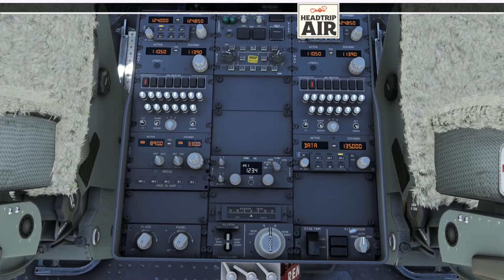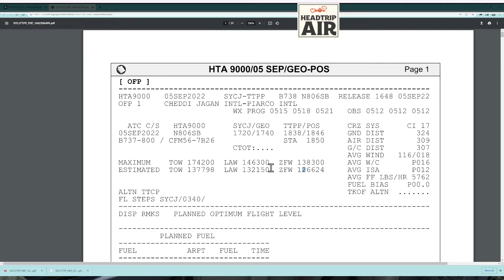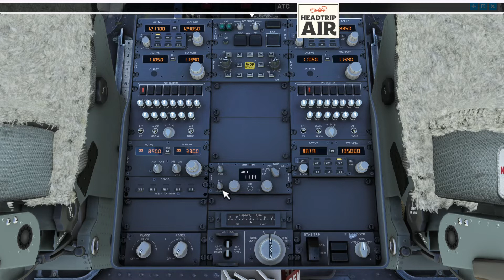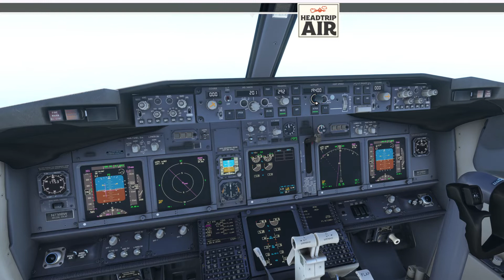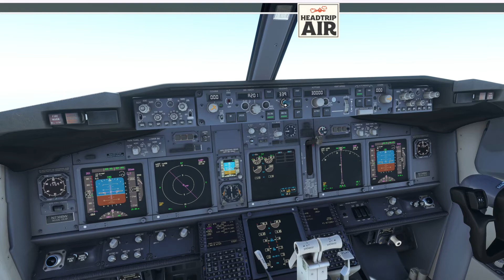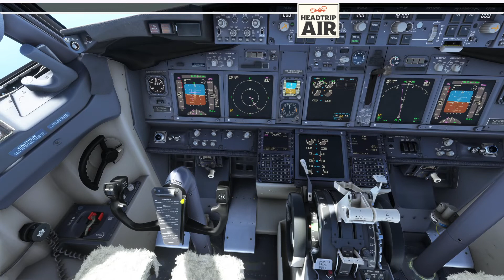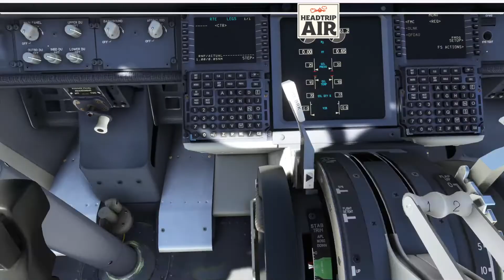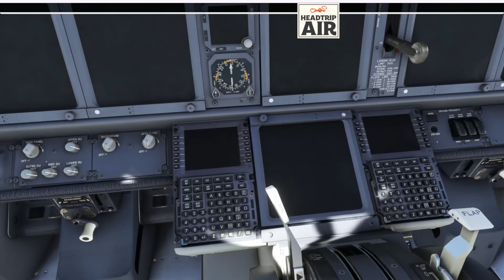Eps. 99.99987 | Trinidad for Triple Skymiles | HeadTrip™ Air World Tour